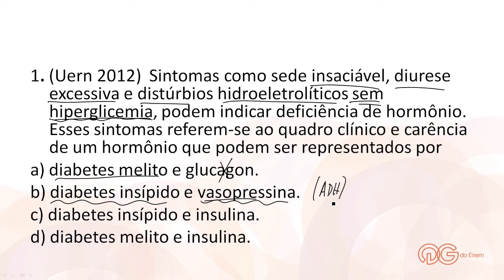Biologia: Diabetes - ENEM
Neste vídeo, o prof. Cafezeiro resolve uma questão de Biologia, referente a sua aula 11 do Curso Intensivo para o Enem 2014. Quer assistir uma aula completa sobre este assunto? Acesse